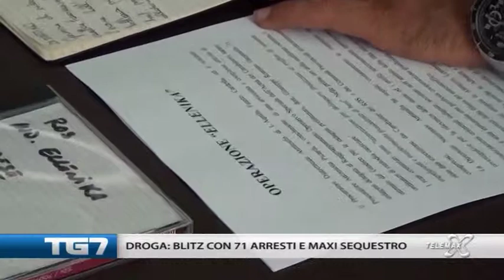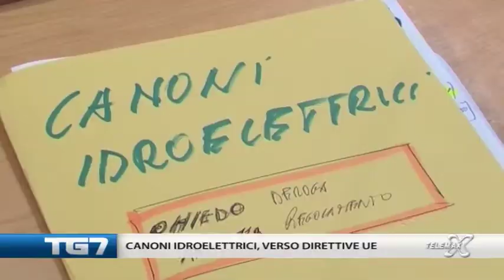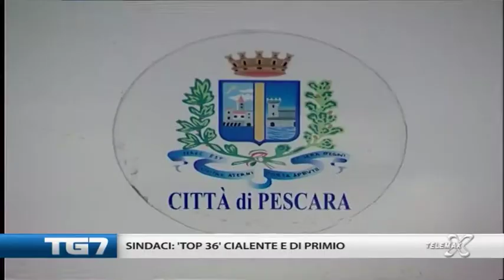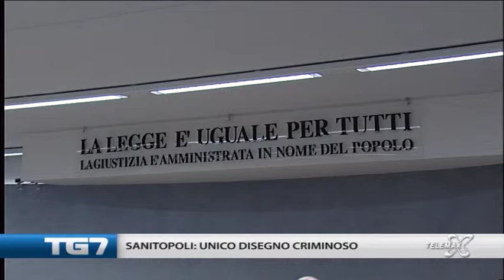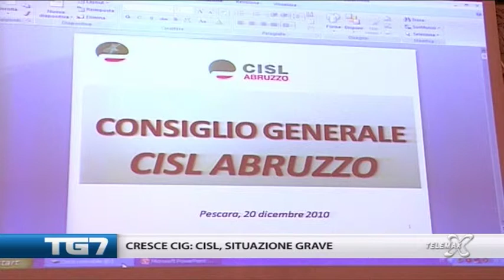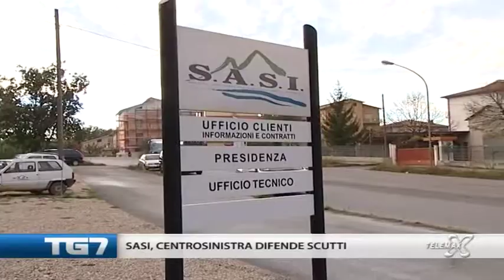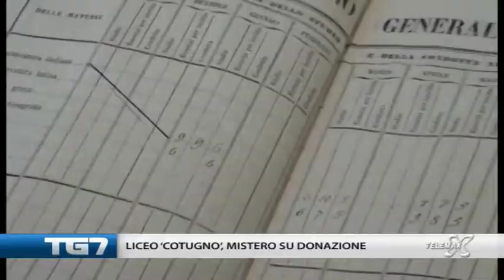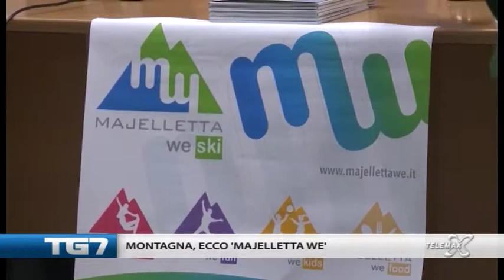TG7 27 ottobre 2013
Lanciano, TG7 domenica 27 ottobre 2013. Conduce Leda D'Alonzo.